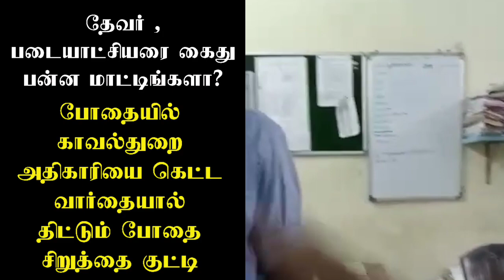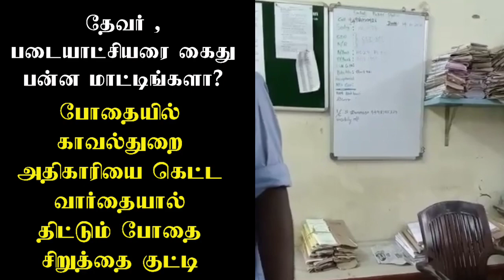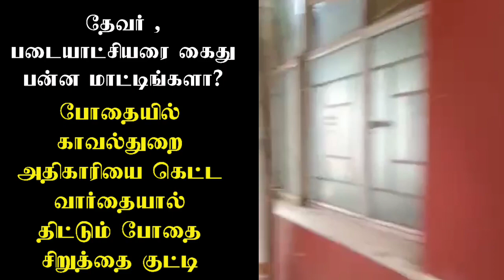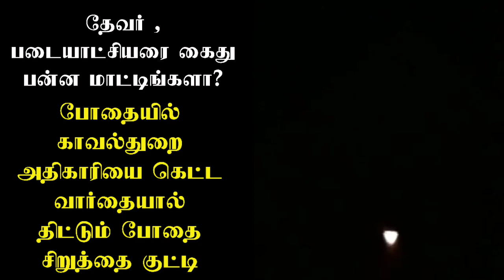சிறுத்தை குட்டி போதை வழக்கறிஞர் | தேவர் | படையாச்சியர் | சீர்காழி காவல்நிலையம்